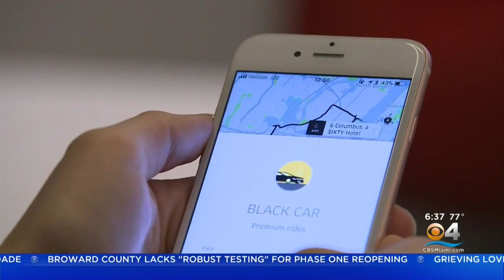Uber Is Offering Free 'Essential' Rides To Hialeah Residents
Rides are for people to go to the grocery stores or a pharmacy.